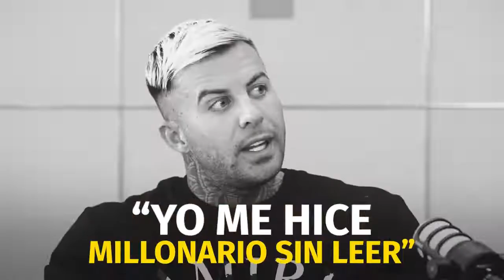LLADOS TV | Llados Responde: Estafa Piramidal, Coaching, Lambos, Espiritualidad.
❗️Masterclass Gratuita Sala Tu1millon

SALA TU1MILLON
➨ Crea la persona que Admiras y Respetas

Manda DM con la palabra GANAR y veo si te puedo ayudar.